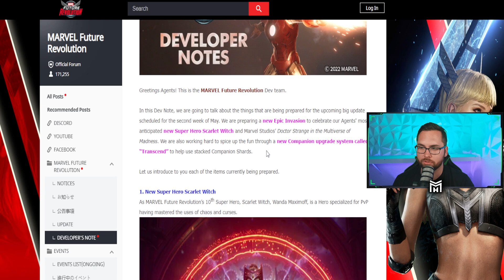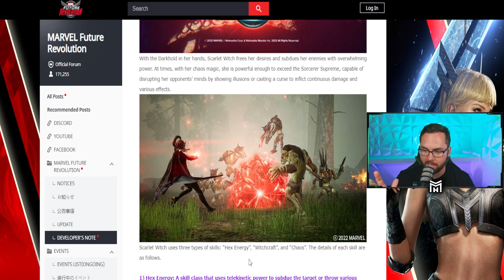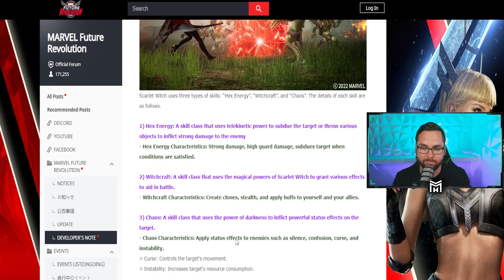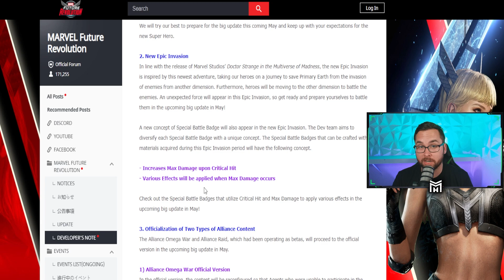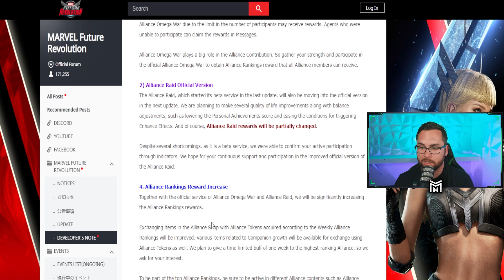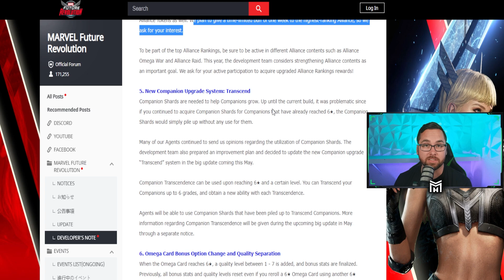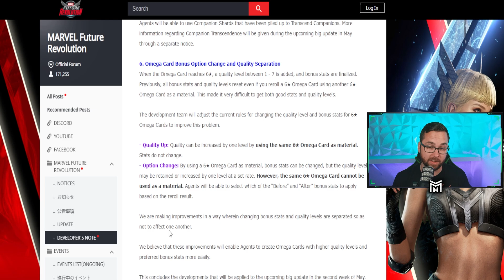NEW HERO and Exciting Changes in Dev Notes #10! Marvel Future Revolution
You all voted for my brand new main! In this video I talk about who the top three were and who WON! I will also show you a quick sneak peak of my new main with all the gear moved over!

★ Goal of 10 Channel Members! . 13% 2/15

Misery's Gear:
Elgato Facecam
Rode PodMic
Elgato Wave XLR
Elgato Mic Arm LP
Elgato Stream Deck
Wall Pannels
RGB Lights